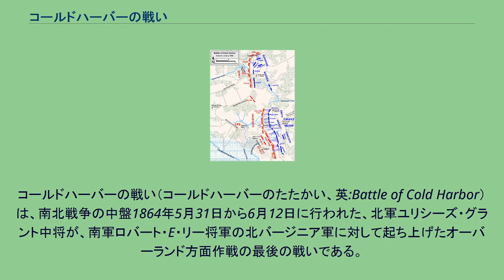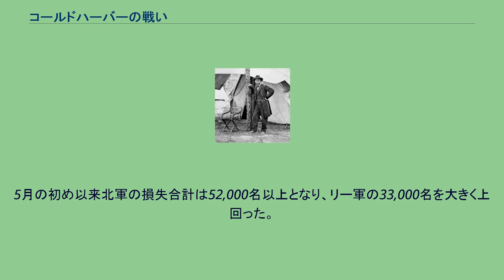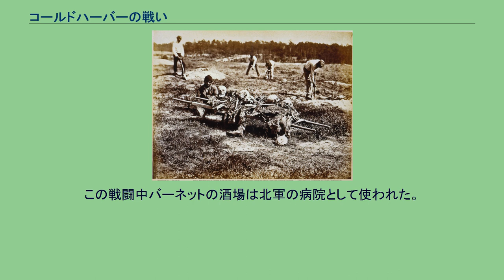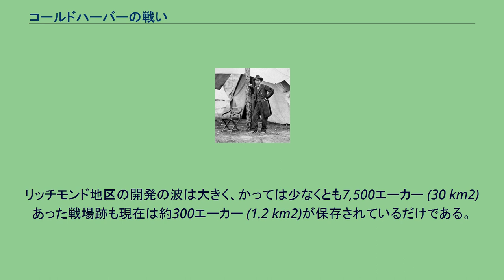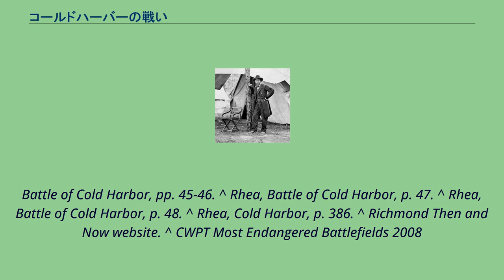コールドハーバーの戦い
ジョージ・ミード
コールドハーバーの戦い（コールドハーバーのたたかい、英:Battle of Cold Harbor）は、南北戦争の中盤1864年5月31日から6月12日に行われた、北軍ユリシーズ・グラント中将が、南軍ロバート・E・リー将軍の北バージニア軍に対して起ち上げたオーバーランド方面作戦の最後の戦いである。
この戦いはアメリカ史の中でも流血が多く、一方的な結果となったことで記憶されている。
南軍の防御を施した部隊に対し北軍が絶望的な正面攻撃を敢行して、数千の兵士が倒れた。
グラントはその自叙伝の中でこの戦闘のことを「私は常に、コールドハーバーでの最後の攻撃が行われたことを後悔してきた。同じような攻撃が1863年5月22日にビックスバーグでも行われたと言うことが出来る。コールドハーバーでは、我々の受けた大きな損失を償えるようなものは何も得られなかった。」と述懐した。
この戦闘は1862年の七日間の戦いの中でゲインズミルの戦いと同じバージニア州中部で戦われた。
実際に1862年の戦闘を第一次コールドハーバーの戦い、1864年のこの戦闘を第二次コールドハーバーの戦いと呼ぶ史料もある。
北軍兵は塹壕に入っている間、最初の戦闘の名残を見付けることを妨げられた。
コールドハーバーはその名前とは異なり港湾市ではない。
この地域に存在した宿泊所（アイザック・バーネット家が所有するコールドハーバー酒場）の名前を取った交差点のことであり、避難所（ハーバーの別義）であったが温かい食事は出さなかった。
古いコールドハーバー酒場はゲインズミルの2マイル (3 km)東に建っており、新しいコールドハーバー酒場は1マイル (1.6 km)南東だった。
2つの酒場共、アメリカ連合国の首都リッチモンドからは北東に約10マイル (16 km)の位置にあった。
コールドハーバーでのユリシーズ・グラント将軍、写真はマシュー・ブレイディが1864年に撮影 グラントのオーバーランド方面作戦は1864年5月4日以降進行中だった。
荒野の戦いやスポットシルバニア・コートハウスの戦いは流血が多かったが引き分けに終わった。
ノースアンナの戦いはリーが罠を仕掛け、グラントは何とかそれを避けられた。
これらの大きな戦いの後で、グラントはポトマック軍（正規にはジョージ・ミード少将の指揮下にあったが、グラントが直接監督していた）をリー軍の右側面に回し、南東に動いた。
北軍がパマンキー川を渉ると、リーはグラント軍の配置と意図を読もうとして、ホーズショップ、トトポトミー・クリーク（ベセスダ教会）およびオールドチャーチで3つの小さな戦闘が起こった（歴史家の中にはこれら3つの戦闘を大きなコールドハーバーの戦いの一部として分類する者がいる）。
オールドチャーチの戦いから、リーは北軍の騎兵隊が古いコールドハーバー酒場の交差点を狙っていると判断した。
そこからはリッチモンドとリー軍の後方地域へのアクセスが容易な道路網が出ていた。
リーは、バミューダ・ハンドレッドからグラント軍の方向に援軍が向かっているという報告を受けた。
この援軍はウィリアム・F・"ボールディ"・スミス少将の第18軍団16,000名であり、グラントの要請によって、ベンジャミン・フランクリン・バトラー少将のジェームズ軍から引き抜かれていた。
この軍団はジェームズ川を下ってからヨーク川を遡り、パマンキー川に至った。
もしスミス隊がホワイトハウス・ランディングから古いコールドハーバー酒場まで真西に動けば、ベセスダ教会の3マイル (5 km)南東のグラント軍左翼に付き、北軍の前線が南に大きく延びて南軍の右翼に対処できることになるはずだった。
リーは自軍にも援軍を宛てに出来た。
アメリカ連合国大統領ジェファーソン・デイヴィスがP・G・T・ボーリガード将軍に指示して、ジェームズ川下流からロバート・F・ホーク少将の師団7,000名を派遣させた。
リーは、これら追加部隊を得て、この方面作戦のこの時点までに受けた損失20,000名に入れ替えることによって、北バージニア軍は59,000名となり、ミードとグラントの108,000名と対抗することになった。
しかしこの勢力の格差は依然あった程のものではなかった。
グラント軍の援軍は多くがワシントンD.C.の守備隊から引き抜いた徴兵間もない新兵やかなりの数の砲兵隊であり、歩兵戦術については比較的経験が足りなかったのに対...